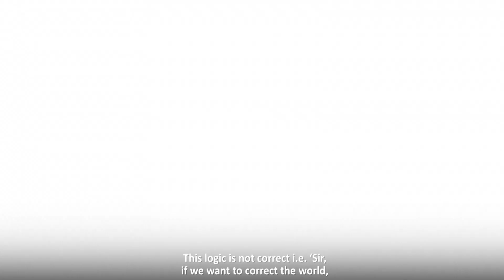Tu Muje Janta Nhi Hai Bayan By Haji Imran Attari | Baap Bete Ka Waqia | Motivational Bayan